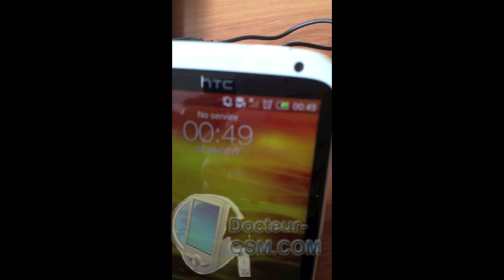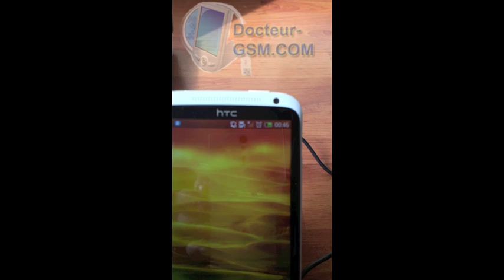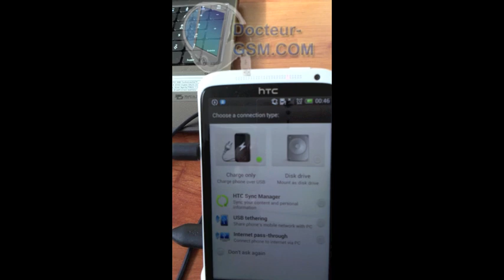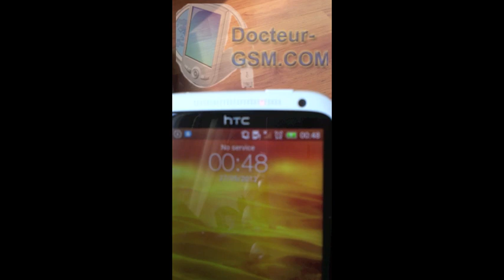Station de charge pour téléphone portable - Docteur-GSM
Station de charge universelle pour téléphone portable. Cette station de charge est compatible avec tous les téléphones du marché. En plus de charger votre téléphone portable, cette station rajoutera 4 ports USB à votre ordinateur. Docteur-GSM.com